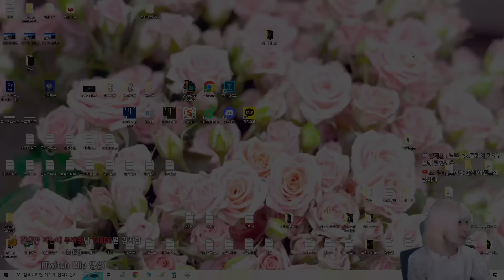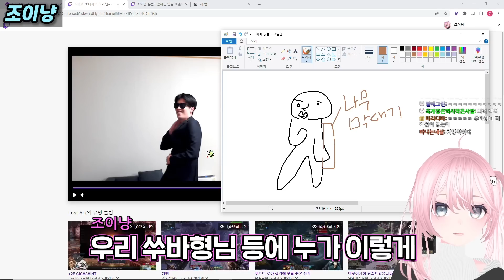이다 코카인 수출 반응 모음집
[타임라인]
00:00 죠니니
01:05 로마러
01:36 박서림
02:53 신선한망치
03:29 조이냥
03:44 짱여니
04:24 쿼카인